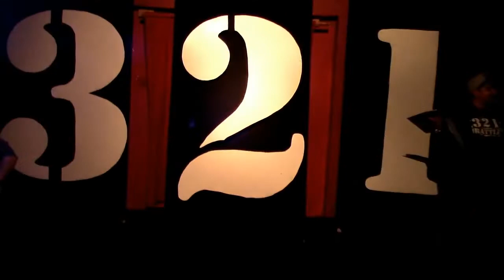Tommy Lawless vs. Max Burnside - 10/04/2019 - 3-2-1 BATTLE!